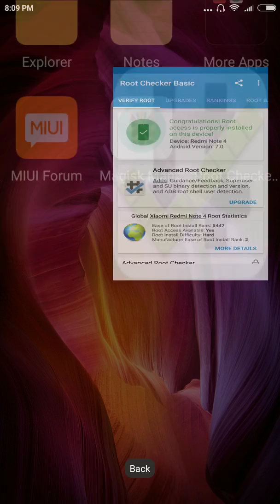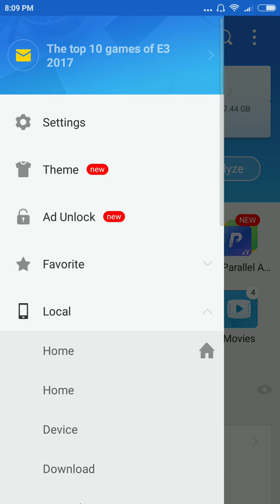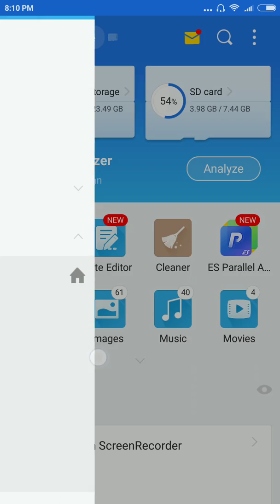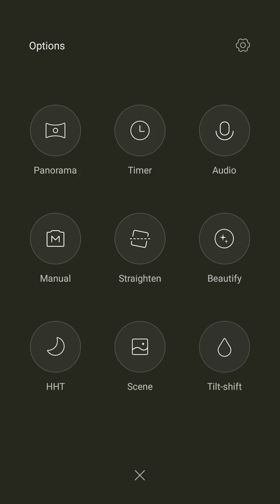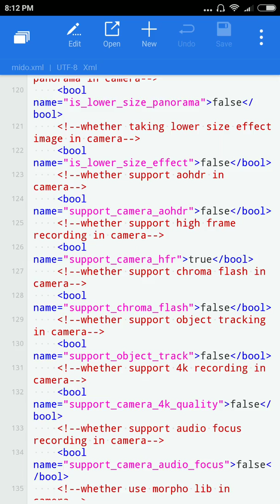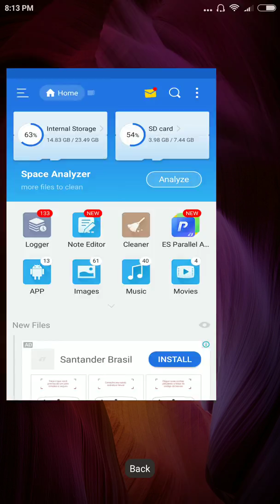Redmi Note 4 Manual Focus & 4K Recording How To Enable Tutorial part_1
Tested on xiaomi redmi note 4x
আমি ভিডিও মার্জ করতে পারিনা তাই দুটো ভাগে ভাগ করে দিতে হলে !
সেকেন্ড ভিডিওর লিঙ্ক এখানে!

*First Download ES File Explorer *Enable Root Explorer and Give R/W Permission *Follow This SYSTEM/ETC/DEVICE_FEATURES/MIDO.XML *Find Text bool name="support_camera_manual_function"false/bool and Change it to bool name="support_camera_manual_function"true/bool *for 4K *Find Text bool name="support_camera_4k_quality"false/bool and change it to bool name="support_camera_4k_quality"true/bool *Save The File *Reboot The Phone